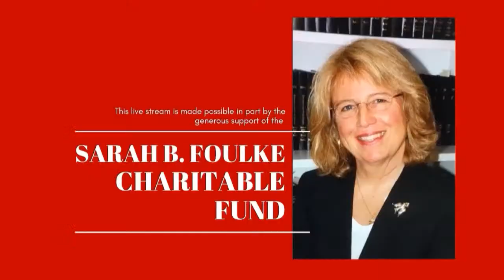Paul Thorn & Steve Poltz - Live at Caffe Lena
This is a free preview of our show today. For 200+ Caffe Lena live streams per year plus an extensive library of archives, check out

Paul Thorn & Steve Poltz are taking their friendship, bluesy roots/rock music & stories on the road for 2024’s “In the Ring Together Tour.”